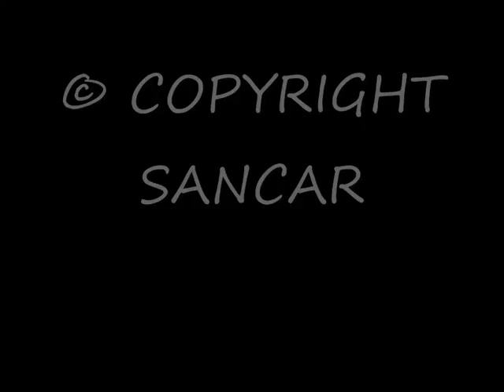VIGOR SW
EL BULKCARRIER " VIGOR SW " CONSTRUIDO EN EL AÑO 2.009 DE 20.250 GT Y 32.227 DWT Y CON BANDERA DE PANAMA ENTRANDO EN AVILES EL DIA 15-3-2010